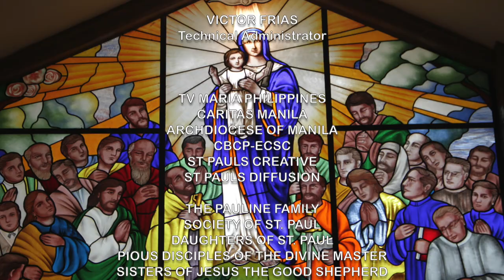Gabay Sambuhay - Catechism Series: Ep. 32 - Mga Misteryo ng Muling Pagkabuhay ni Hesus (Ang Pesach)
Sa Gabay Sambuhay ngayon, ginagabayan tayo ni Fr. Gil Alinsangan, SSP, isang Bible scholar, sa mga misteryo ng Muling Pagkabuhay ng ating Panginoong Hesus, ayon sa paggunita ng Pesach o Passover (pagtawid). Ano ba ang idinulot ng kakaibang kaganapan na ito sa mga nakasalamuha ang muling nabuhay na Hesus, at paano naging pag-uudyok ang pagpapakita ng Panginoon sa mga alagad para ipamahagi nila ang Mabuting Balita sa buong mundo.

-- BPI Savings Acct. No.: 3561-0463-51 – BPI Buendia-Chino Roces Branch
– BPI Savings Acct. No.: 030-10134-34 – BPI Harrison-Buendia Branch
– BDO Savings Acct. No.: 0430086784 – BDO Metropolitan Ave. Branch